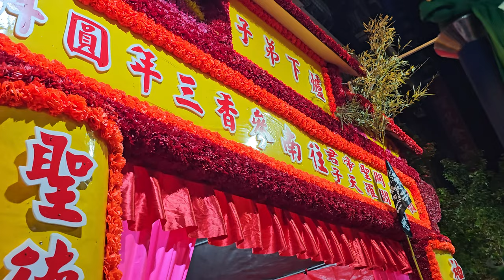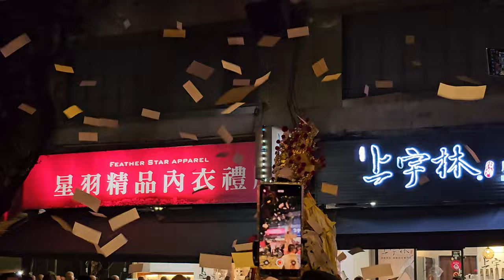【神焱行舘 慶贊 台北國際帝君會＆閻羅天子聯誼會】~113台北國際帝君會＆閻羅天子聯誼會三年圓科南巡進香回駕遶境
(0:00)神焱行舘-開路哨角團,布旗禮生(台北鈊泰美),執事人員,頭旗紗燈,彩牌,繡旗
(1:54)紫天樂社-三通鼓＆神焱行舘-涼傘＆吳府千歲 聖駕
(4:40)神焱行舘-大鼓
(6:27)神焱行舘-彩牌,大北旗
(6:50)三重佛聖宮-北管＆艋舺青山會-神將團
(9:22)神焱河南堂-關聖帝君 聖駕